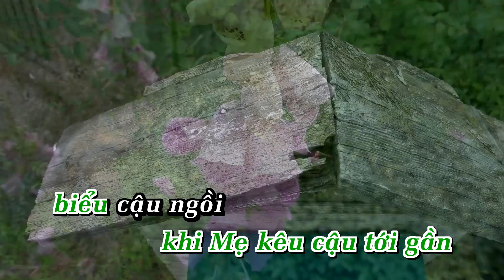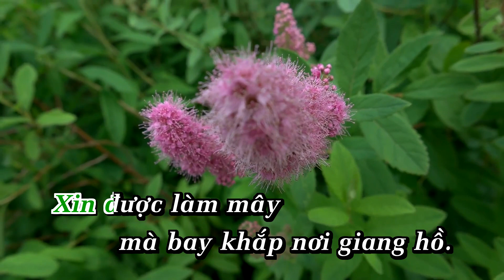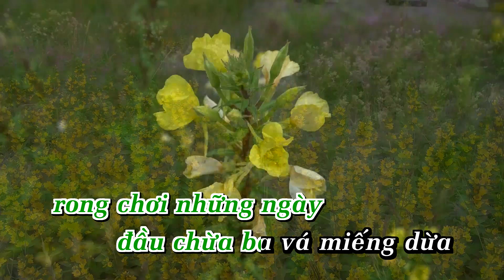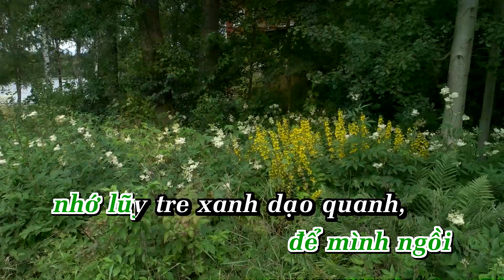Còn Thương Rau Đắng Mọc Sau Hè Karaoke Nhạc Sống - Phối Mới 2024 Dễ Hát – KARAOKE BY ANA_BẮC SƠN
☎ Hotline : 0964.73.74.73